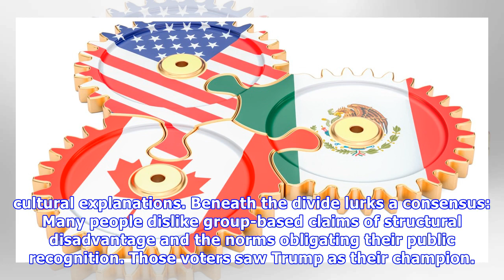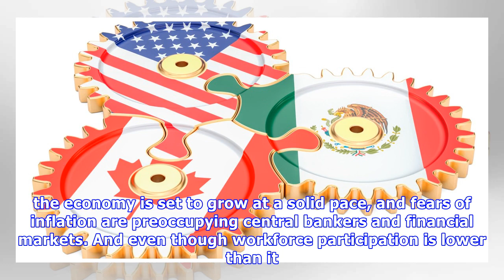NAFTA eclipses tariffs in trade game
Derek Scissors for the American Enterprise Institute: NAFTA is the big game. The importance of Canada and Mexico is often overlooked: $1.3 trillion in goods and services traded last year, almost one-f.